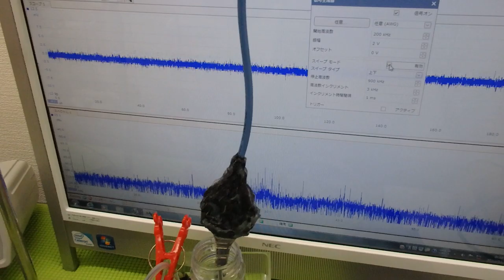メガヘルツの超音波発振制御プローブ ultrasonic-labo